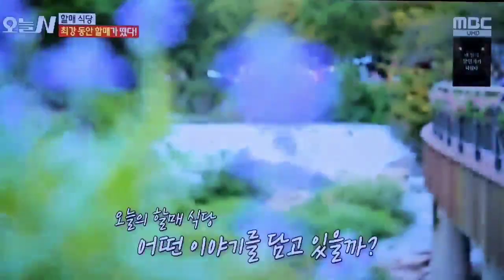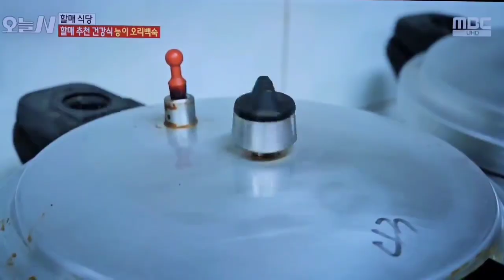안양 맛집 싸리골 안양유원지 예술공원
할메식당 맛집 입니다